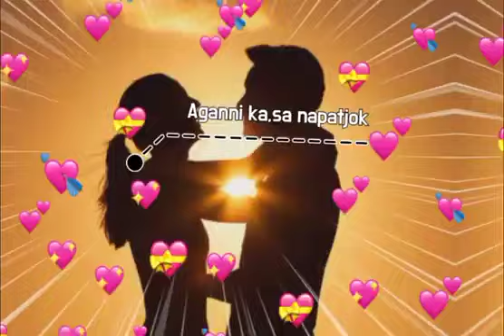Rinok rinok katachi ,whatsap ,status